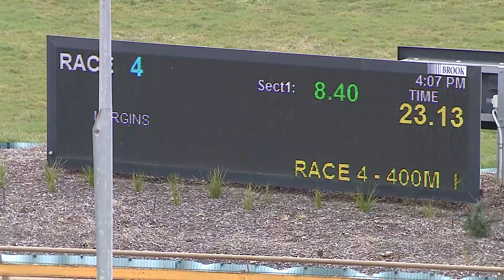WGL THU 05 AUG 21 R4